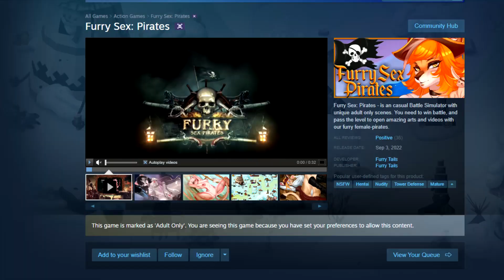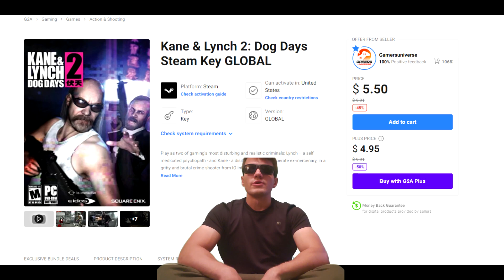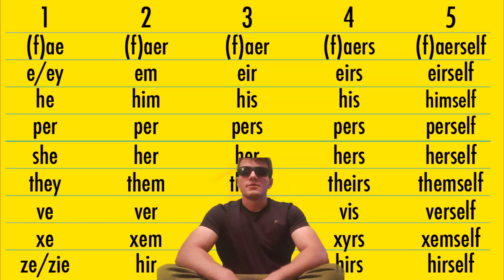Politics. Fascism. Fallout: New Vegas